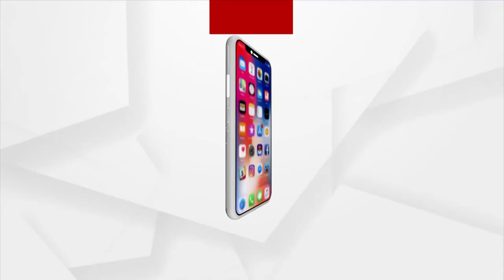This Day Is A Day Of Glory For All Union Minister Dharmendra Pradhan